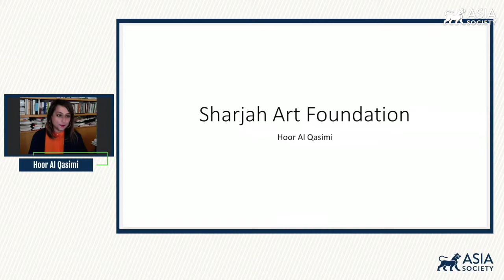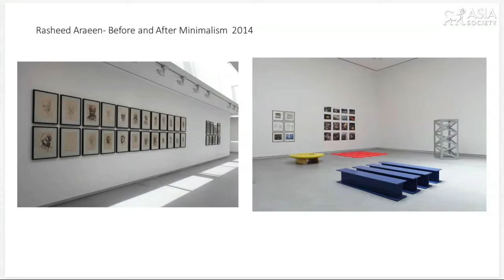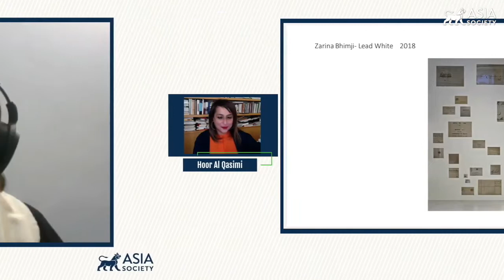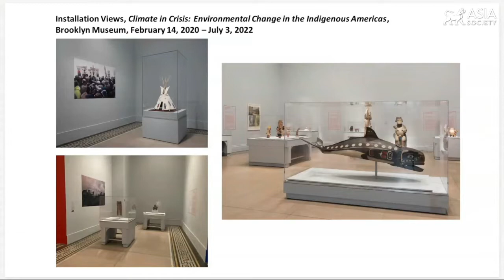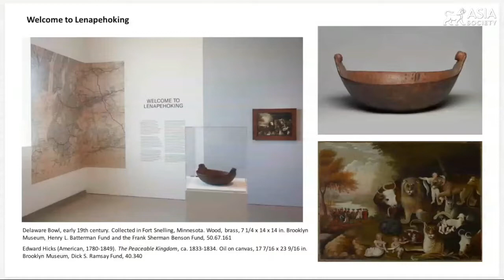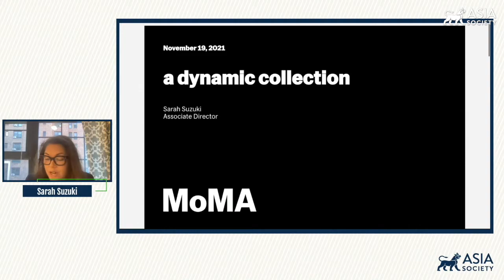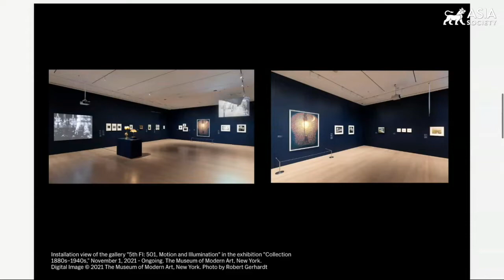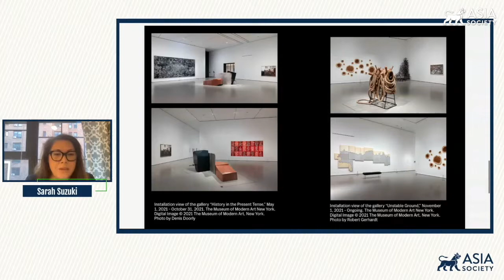2021 Arts & Museum Summit: Reconsidering Museums and Their Collections in a Post-Colonial World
NOVEMBER 19, 2021 — Museum and institutional representatives share their experiences navigating the complexities of addressing diverse, and sometimes conflicting, agendas; and suggest simple but meaningful gestures as well as larger systemic changes in re-considering programmatic missions and permanent collection activities in response to broader societal calls for greater equity, accessibility, and inclusion. Panelists include Hoor Al Qasimi, President and Director, Sharjah Art Foundation; Nancy Rosoff, Andrew W. Mellon Senior Curator, Arts of the Americas, Brooklyn Museum; and Sarah Suzuki, Deputy Director for Curatorial Affairs, Museum of Modern Art.

Visual material shown in the virtual presentations appear in these recordings for non-commercial education and research use.